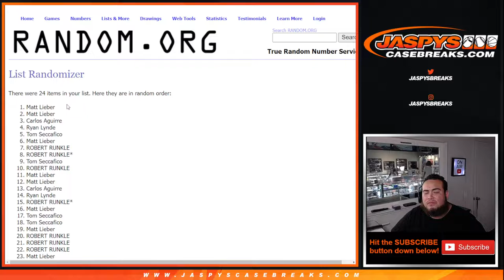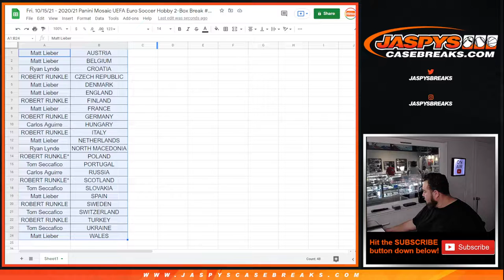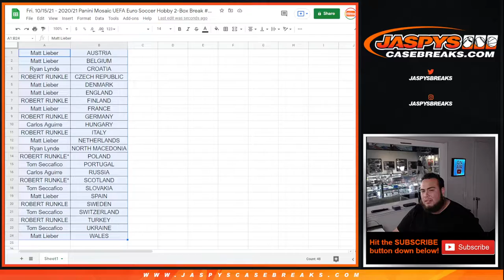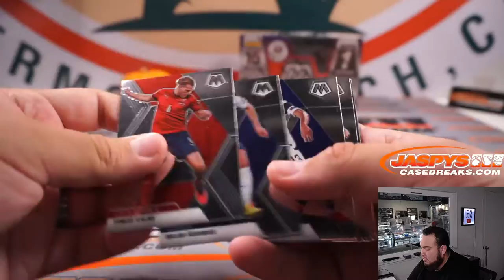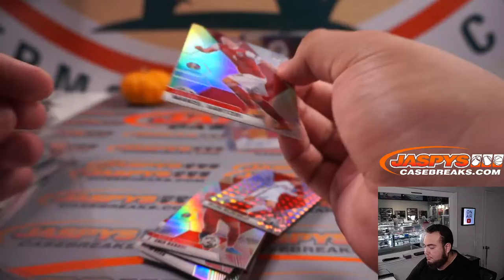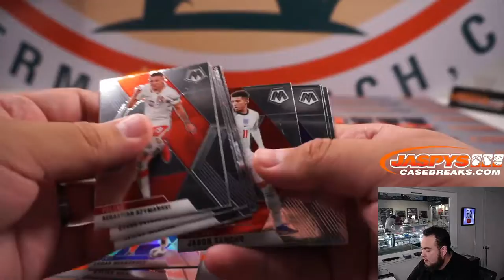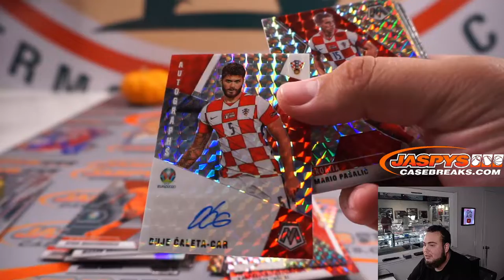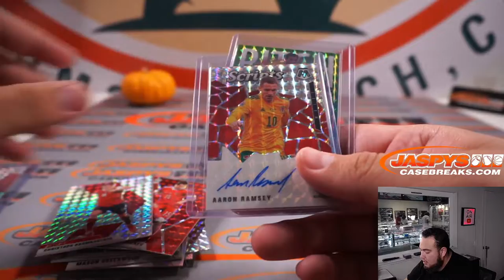Fri. 10/15/21 - 2020/21 Panini Mosaic UEFA Euro Soccer Hobby 2-Box Break #29 *TWO RC*